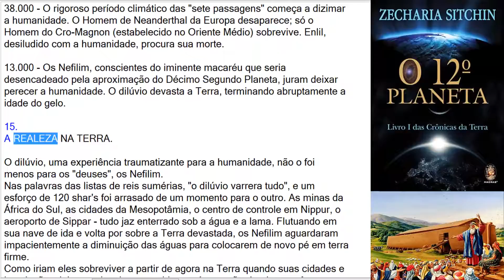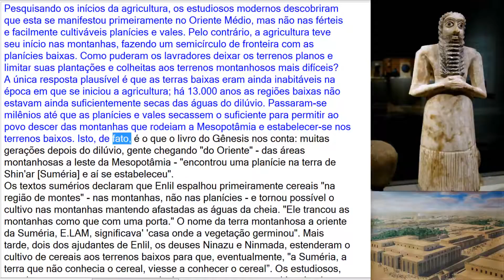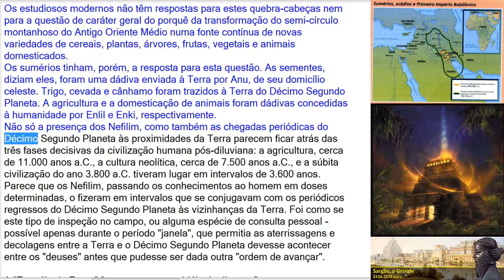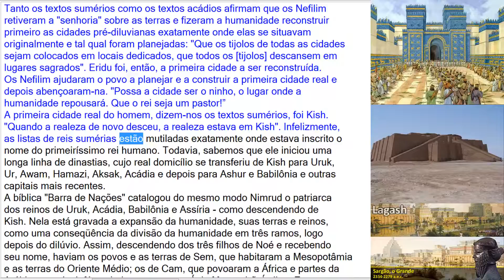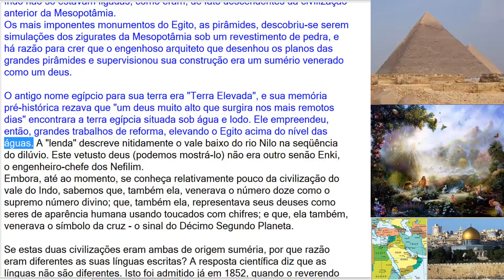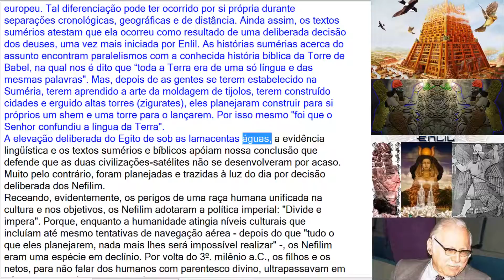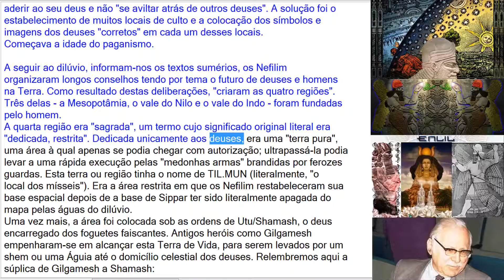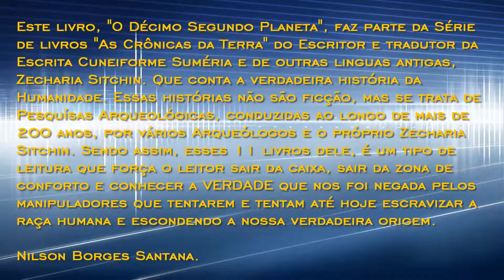O 12º PLANETA Zecharia Sitchin (Parte 16) A Realeza na Terra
Ao apresentar a história das origens da humanidade por meio da arqueologia, da mitologia e de textos antigos, em O 12º Planeta, Zecharia Sitchin documenta o envolvimento de extraterrestres na história da Terra. Focando principalmente na antiga Suméria, ele revela com precisão espetacular a história completa do Sistema Solar como contada pelos anunnakis de Nibiru, um planeta que orbita próximo à Terra a cada 3.600 anos. O 12º Planeta é o manual crítico sobre esses astronautas antigos - como eles chegaram aqui, quando vieram e como a tecnologia e a cultura deles influenciaram a humanidade por milênios. Excitante... crível... mais provocador e arrebatador. O 12º Planeta apresenta documentação para uma nova teoria radical que, ao responder algumas questões antigas, simplesmente amplia as marolas na piscina. (Como observa o autor, Se os nefilins... criaram o homem na Terra, quem criou os nefilins?).